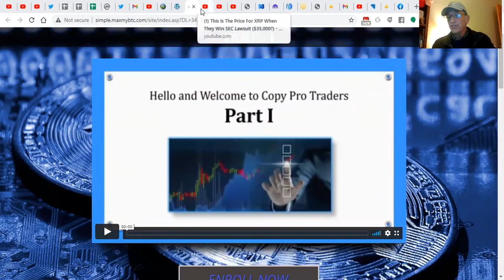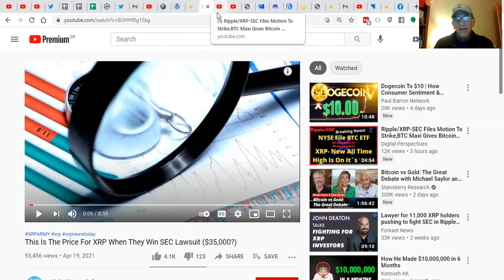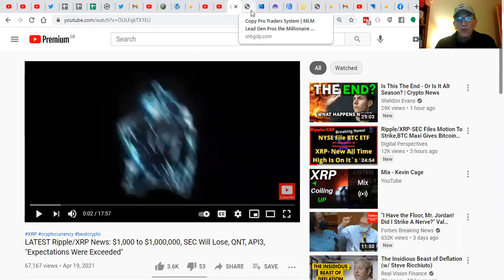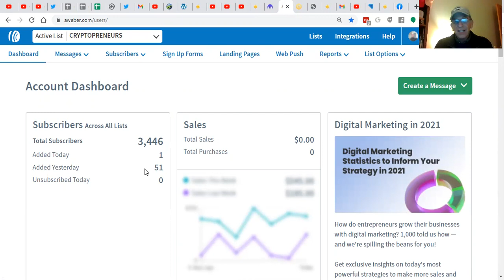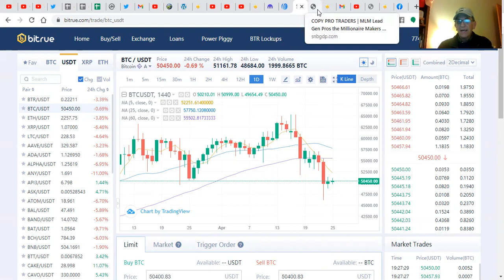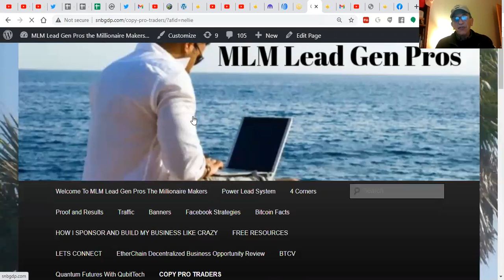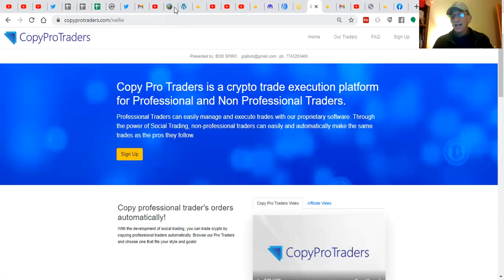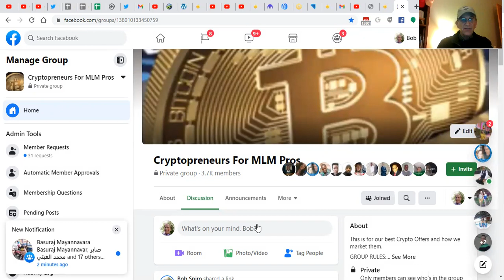Saturday Night Live Crypto Update